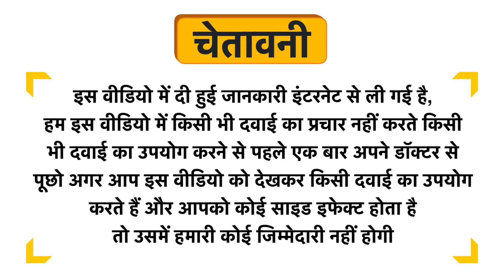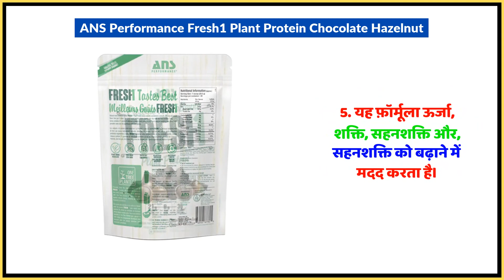ANS Performance Fresh1 Plant Protein Chocolate Hazelnut Uses in Hindi | Side Effects | Dose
ANS Performance Fresh1 Plant Protein Chocolate Hazelnut Uses in Hindi | Benefits | Side Effects | Dose